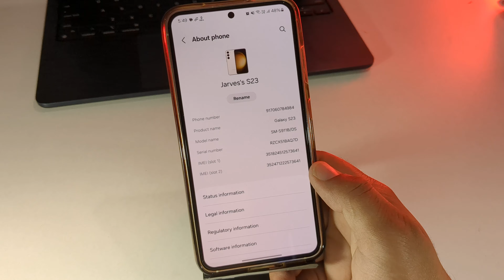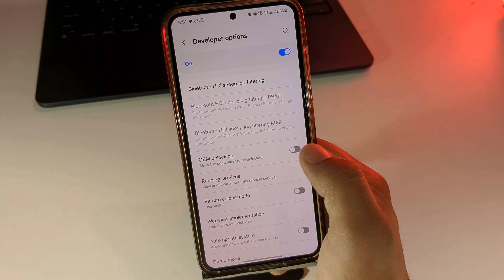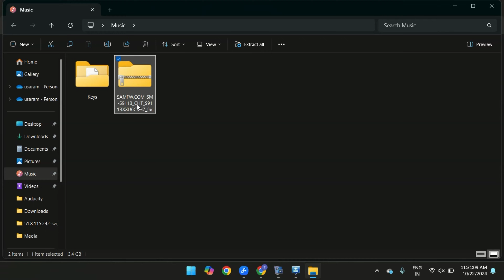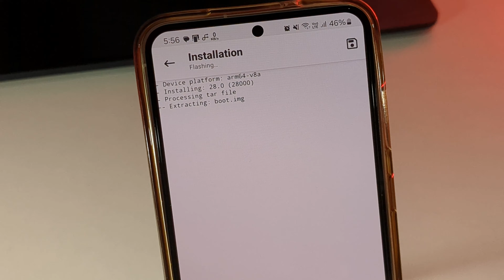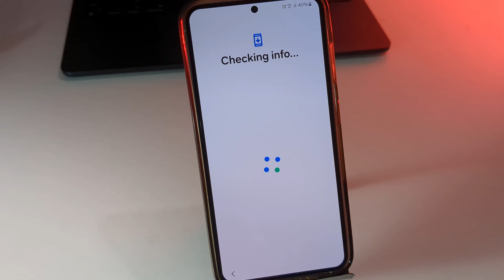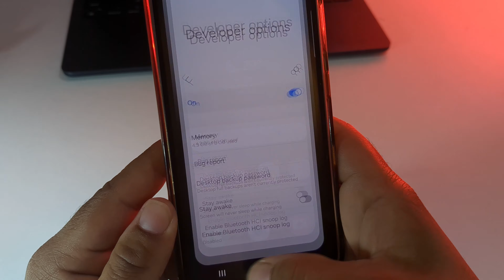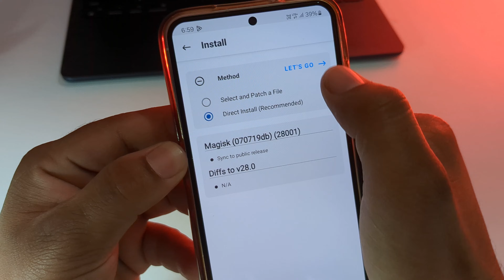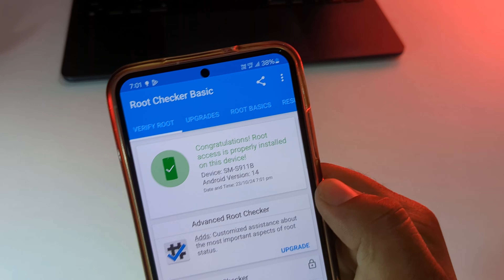How to Root Samsung Device using Magisk Easily | Android 14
This video shows you the easiest way to root any Samsung using magisk, including phone running on Android 13, Android 14, or even the upcoming Android 15. This method works without TWRP, making it accessible for beginners. From enabling OEM Unlock to flashing a Magisk-patched file, follow along as I walk you through rooting any Samsung smartphone with Magisk

🔔 Important Reminders:
Rooting voids warranty and may disable features like Samsung Pay and Secure Folder.
Always back up your data before proceeding!
Follow each step carefully to avoid issue

📌 Timestamps:
00:00 - Introduction
01:34 - Enable OEM Unlock and USB Debugging
02:25 - Download and Prepare the Firmware
04:45 - Create the Magisk-Patched File
05:52 - Unlock Samsung Bootloader
08:11 - Flash the Patched File with Odin
10:23 - Verify Root Access with Root Checker

🔍 User Queries Covered:
How to root Samsung Galaxy
Root Samsung device without TWRP
How to unlock bootloader on Samsung phones
Root Samsung device Android 13, Android 14, and Android 15
Install Magisk on Samsung phones
Root samsung phone with PC
How to root samsung phone with magisk